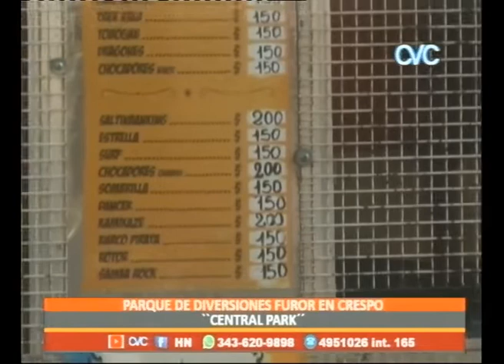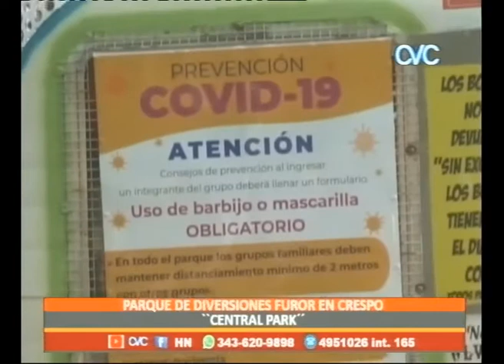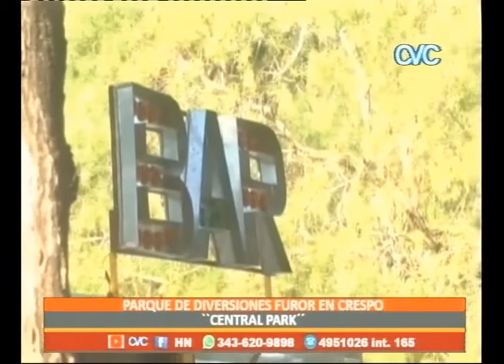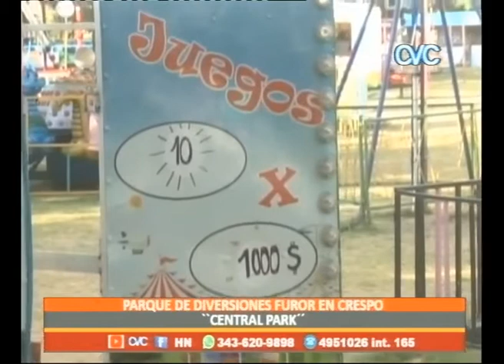PARQUE DE DIVERSIONES FUROR EN CRESPO